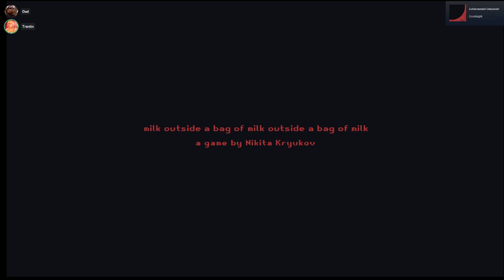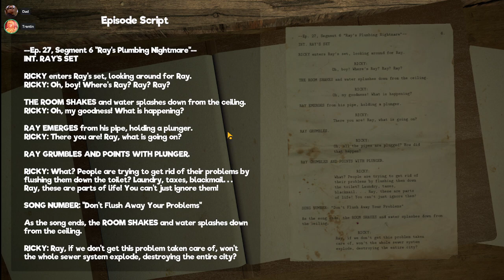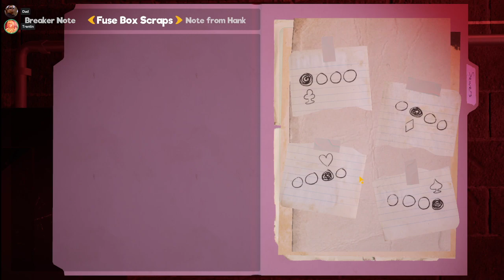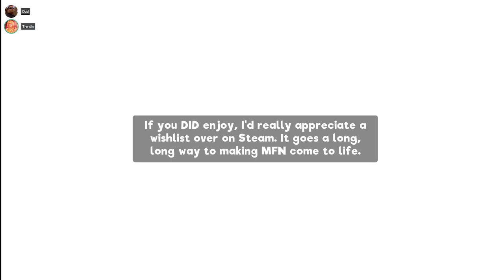Milk Outside a Bag of Milk (Part 2) + My Friendly Neighbourhood Demo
Part 2 of a stream of Milk outside a bag of milk with my friend Freddy! Plus the demo version of my friendly neighbourhood!